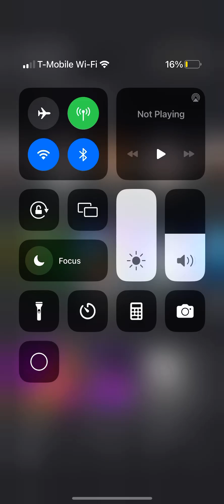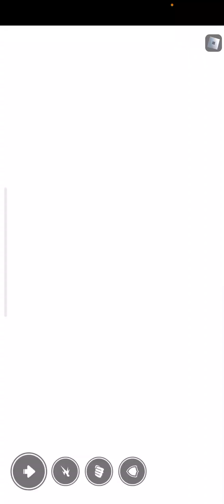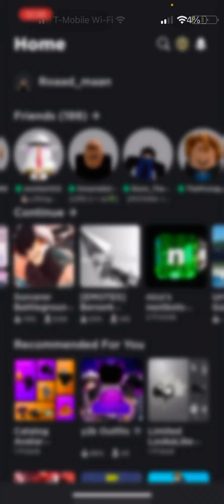Playing Saitama battle grounds